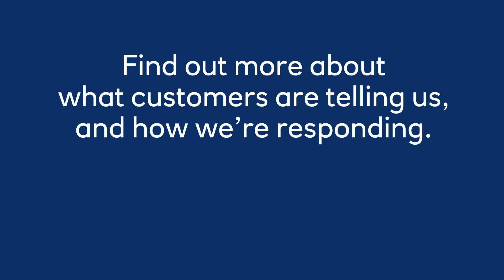RBS - What Do Customers Want?